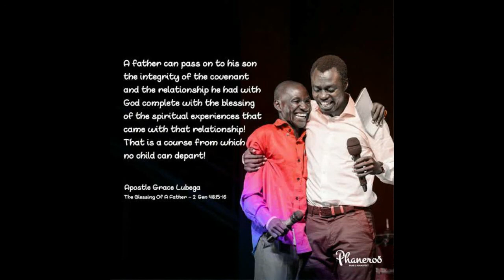The Blessing of a Father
A father can pass on to his son the integrity of the covenant and the relationship he had with God complete with the blessing of the spiritual experiences that came with that relationship! That is a course from which no child can depart!

PRAYER: My God I thank You for the blessing of my spiritual authorities. Thank You for the priceless blessings that they pass on; I know You honour the things they say when they lay their hands upon me because they are Your servants and You have walked with them. I humble myself under the hand of they that You have set before me and walk in the patterns of what You have taught them. To the glory of Your name. Amen.